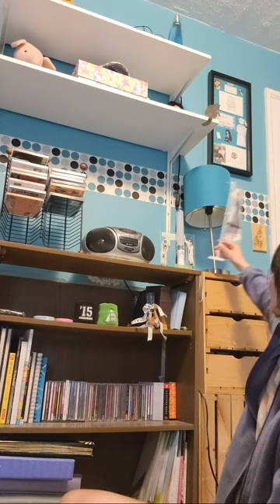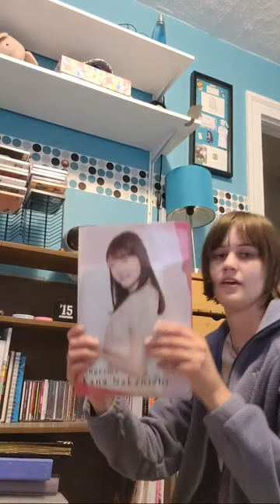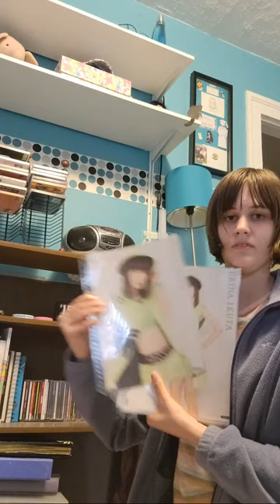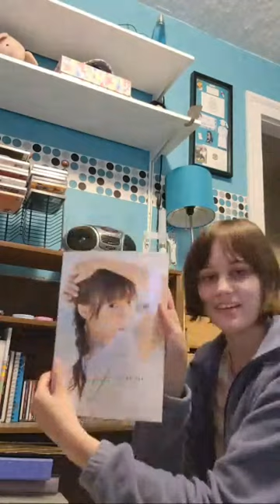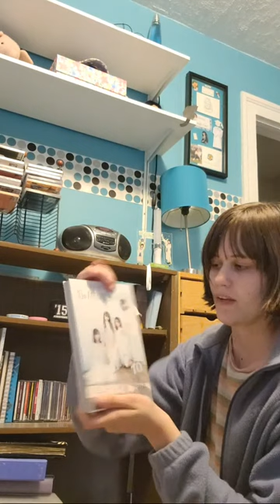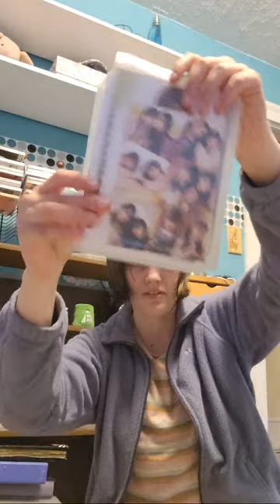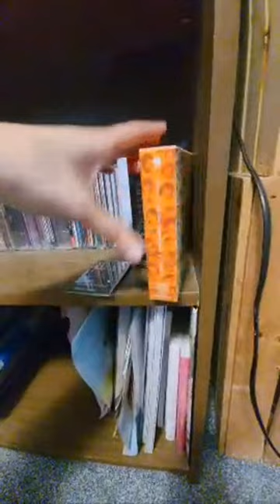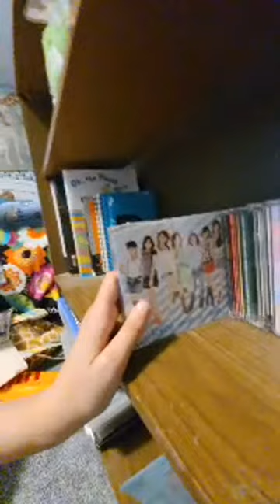My Hello! Project Collection!